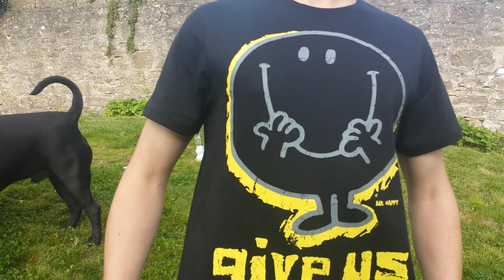We sit on the grass and play fetch with Buster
Buster chases his favourite pig